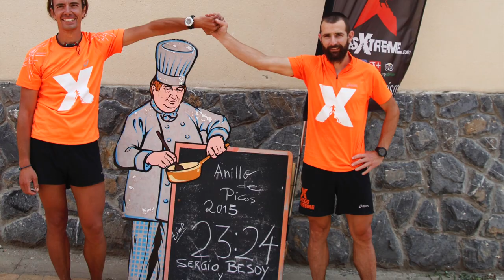Anillo de Picos Non Stop 2015 - Julio Cernuda/Sergio Besoy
Un pequeño resumen de los 118km y + 8.000m de desnivel de los que se compone el anillo 3 macizos que une los refugios de los Picos de Europa. Sergio Besoy y Julio Cernuda (Refugio la Ardilla Real-Santa Marina de Valdeón) recorrieron este técnico y exigente trazado en versión Non Stop en 23horas y 24 minutos,un tiempazo al alcance de unos pocos elegidos.
¡¡Enhorabuena a esta super pareja!!
Agradecer a todo el mundo que puso su granito de arena para poder prestar ayuda en los avituallamientos en varios puntos del recorrido así como a todos aquellos que nos han cedido fotos o videos de algún punto del trazado.

Síguenos!!

A little summary of the 3 massifs Picos ring that covers 118km with +8.000m elevation gain through all the refugees here in Picos.Sergio Besoy and Julio Cernuda did it Non Stop in 23 hours and 24 minutes what we think it´s a super great mark!!! Congratulations to this fantastic couple and thank you very much to everybody who helped them in different points along the way!! ;)